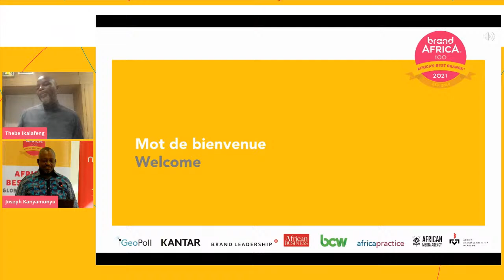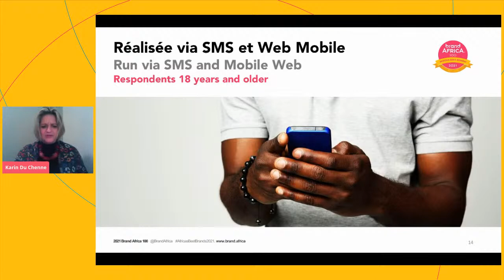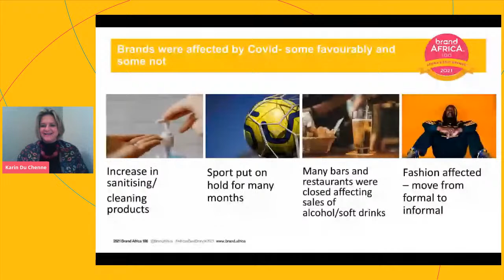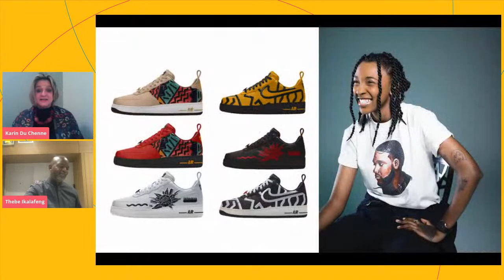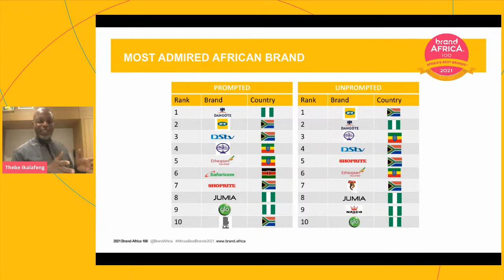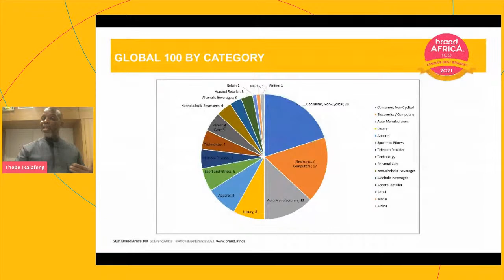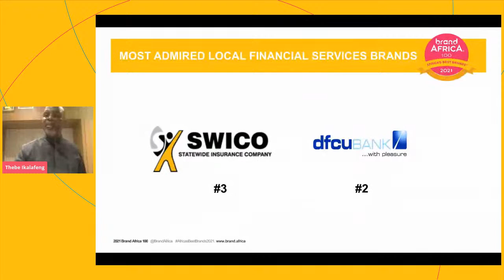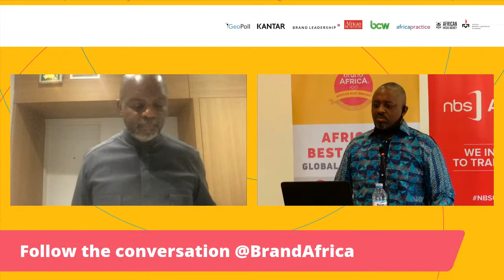Brand Africa 2021: Most Admired Brands in Uganda and East Africa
Brand Africa is to unveil the  2021 Brand Africa 100:  Africa’s Best Brands rankings – the Top 100 brands in Africa, in a series of multi-country blended live and virtual events on Africa Day, 25 May 2021.

Brand will also announce the brands perceived to have been most helpful during the Covid-19 pandemic.

Join us for the announcement of Uganda and East Africa's most admired brands across in multiple categories.

Now in its 11th year, Brand Africa is the most comprehensive and respected survey and ranking of brands in the continent.

The announcement will feature a reflection on the results and discussions on the impact of Covid-19 pandemic on brands and businesses the AfCFTA opportunity for African brands and the brands that have adapted to the new reality.

Follow the results on BrandAfrica100.